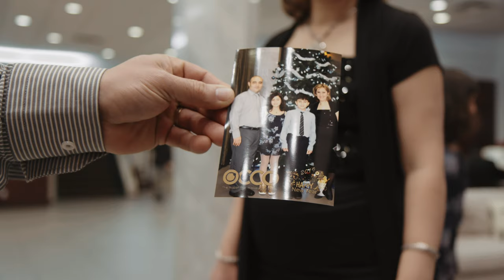Autonomous Robotic Photographer - OCCO Model IC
OCCO is a professional photographer robot designed for venues, photbooth operators and attractions. In this video, OCCO is set up in a hotel lobby, autonomously engaging guests and capturing memories. Its all about fun, ease of use and a cutting edge end user experience.